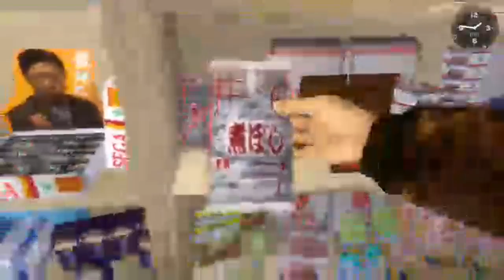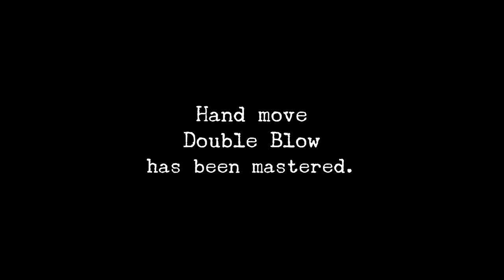Shenmue Gameplay - Looking For Charlie Part 2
Still figuring out where Charlie is. Went to see a fortune teller saying someone will come at night happens to be the goons at the Heartbeats bar, that is until one of them has a tattoo which he got it done tattoo parlour.